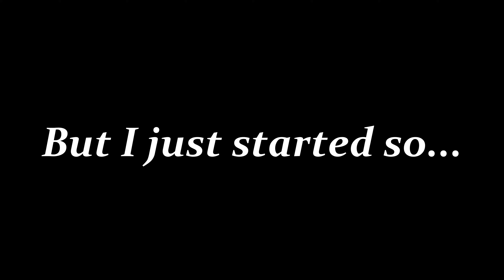Valentino (Modern Warfare)